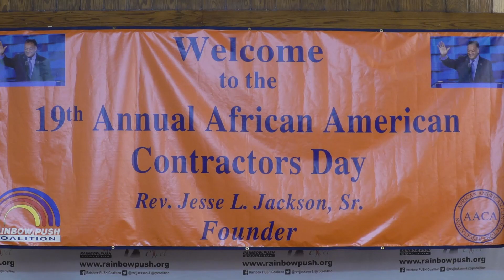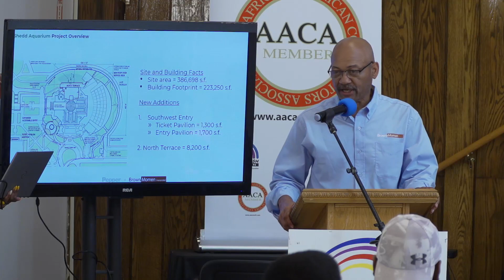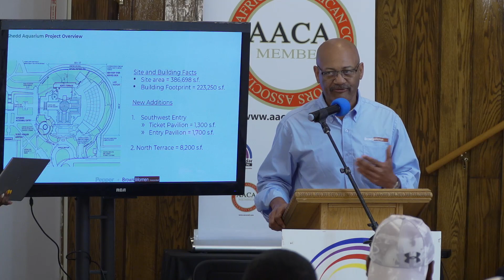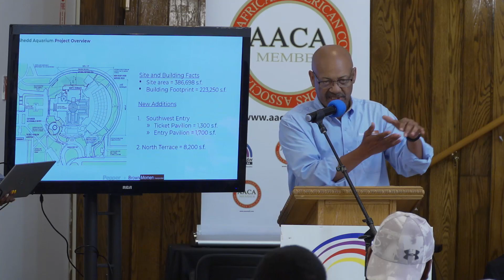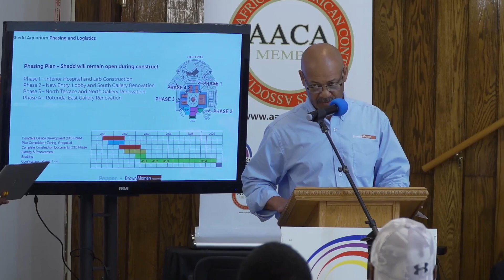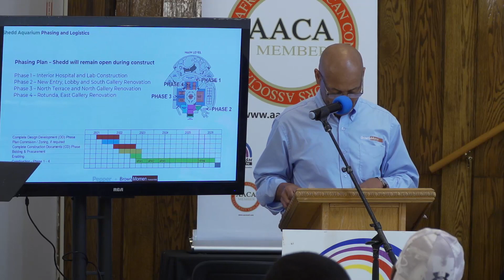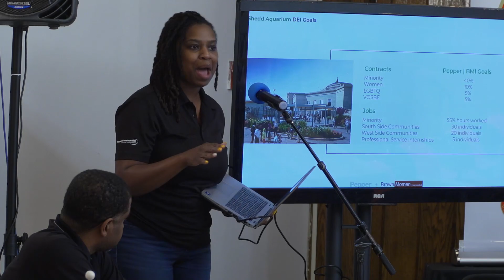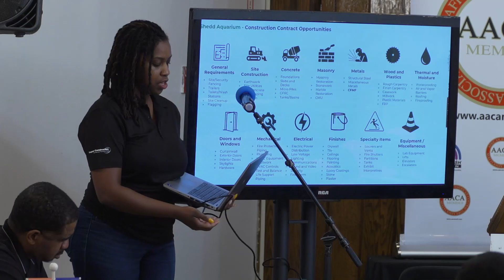19th Annual African American Contractors Day 7 29 2023